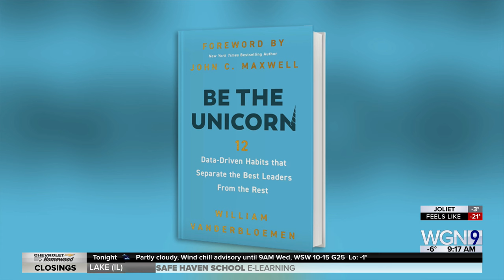"Be the Unicorn: 12 Data-Driven Habits that Separate the Best Leaders from the Rest"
Author William Vanderbloemen has conducted over 30,000 job interviews... and shares tips on a good resume versus a bad one, how to improve yours and make it stand out and some of the new trends in job-searching.